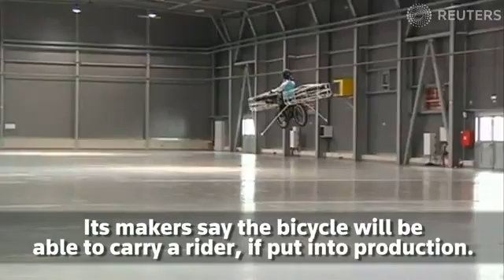Flying bike unveiled in Prague